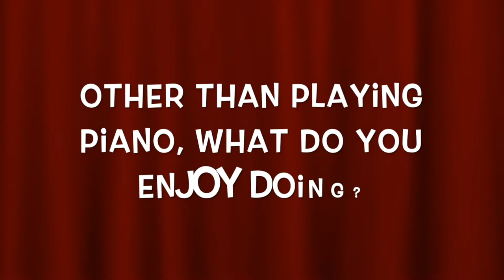Charleston Music Club Spotlight on Sarah Rickborn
This month, we turn our spotlight on Sarah Rickborn, recipient of the Lancaster-King Piano Scholarship!! Find out more about her and watch her performance!

The Charleston Music Club provides scholarships for students to advance their musical studies every year. This year, because of the pandemic, we are unable to have our annual scholarship winners' recital, and instead we are showcasing our winners online! Find out more and support our mission